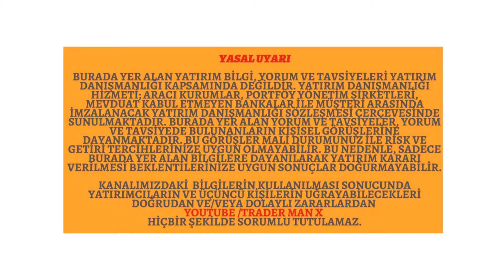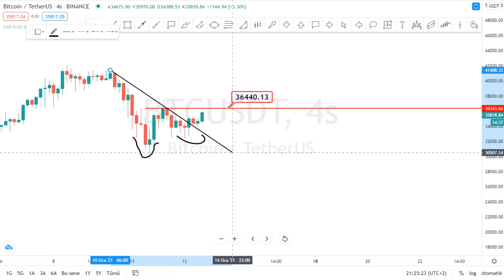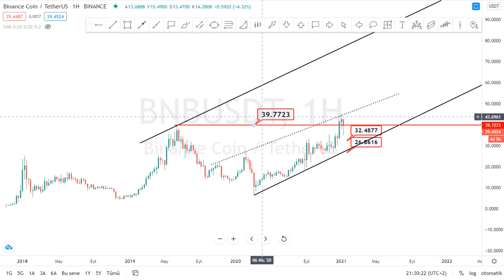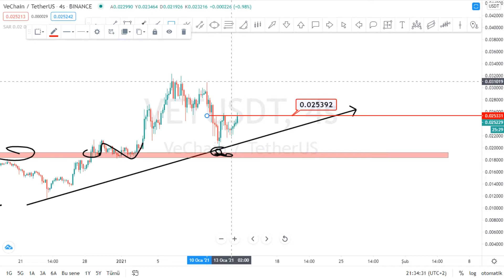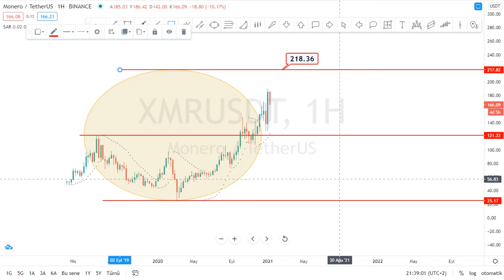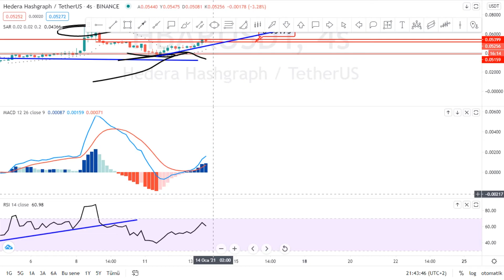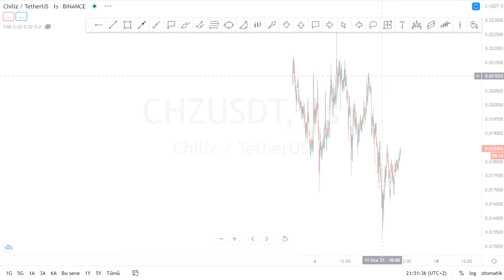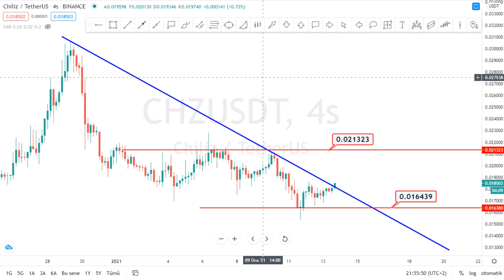BTC ETH BNB VET ENJ XMR HBAR TRX SOL CHZ DIA AVAX - USDT Krıpto Para Teknık Analiz YTD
Borsa Hedef Ne Olur Yorum Kadar Canlı Kaçtan Alınır Tahminleri Olacak Zaman Yükselir Tahmini son durum DAKIKA yükselirmi düşermi Kur Ons Altın Para kazanma yöntem Piyasa beklenti bugün döviz Haberleri Dolar TCMB Maliye Hazine Bedelli Sermaye Artırımı Tahvil Menkul Kıymet  aracı kurum dağılımı yabancı yatırımcı matriks nasıl zengin olunur internetten para kazanmak trader BORSA İSTANBUL TEKNİK ANALİZ Technical Analysis HİSSE SENEDİ Forex Bitcoin Forex Stock Chart Technical Analysis bist100 XU100 VIOP BIST30 DAX Dow Jones Nasdaq 100  S&P 500 Nikkei 225 FTSE 100 Dolar Endeksi Euro Stoxx 50 Hang Seng 40
ACSEL ADEL ADESE AEFES AFYON AGHOL AGYO AKBNK AKCNS AKENR AKFGY AKGRT AKYHO AKMGY AKSA AKSEN AKSGY AKSUE AKSU ALARK ALBRK ALCAR ALCTL ALGYO ALKA ALKİM ANELE ANEL ANHYT ANSGR ARCLK ARENA ARMDA ARSAN ARTI  ASELS ASUZU ATAGY ATEKS ATLAS ATSYH AVGYO AVHOL AVISA  AVOD AVTUR PETROL AYCES AYEN AYES AYGAZ BAGFS BAKAB BALAT BANVT BASCM BERA BEYAZ BFREN BIMAS BIZIM BJKAS BLCYT BMELK BNTAS BOSSA BOYP BRİSA BRKO BRKSN BRMEN BRSAN BRYAT BSOKE BTCIM BUCIM BURCE BURVA CCOLA CELHA CEMAS CEMTS CEOEM CIMSA CLEBI CMBTN CMENT COSMO CRDFA CRFSA CUSAN DAGHL DAGI DARDL DENGE DERIM DERAS DESA DESPC DEVA DGATE DGGYO DGKLB DIRIT DITAS DMSAS DOAS DOBUR BURDA DOCO DOGUB DOHOL DOKTA  DURDO DOĞAN DYOBY DZGYO DENİZ ECILC ECZYT EDIP EGCEY EGCYH EGCYO EGEEN EGGUB EGPRO EGSER EKGYO EKIZ EMKEL EMEK EMNIS ENJSA ENKAI EPLAS ERBOS EREGL ERSU ESCOM ESCORT ETILR ETYAT TREND EUHOL EUKYO EUYO EURO FENER FLAP FMIZP FONET FORMT FRIGO FROTO GARAN GARFA GEDIK GEDZA GEDİZ GENTS GEREL GERSAN GLBMD GLRYH GLYHO GOLTS GOODY GOZDE GRNYO GSDDE GSDHO GSRAY GUBRF GYHOL GEDİK HALKB HALKS  HATEK HDFGS HEKTS HLGYO HUBVC HURGZ ICBCT IDEAS IDGYO IEYHO IHEVA IHGZT IHLAS IHLGM IHYAY INDES INFO INTEM IPEKE ISATR ISBIR ISBTR ISCTR ISDMR ISFIN ISGSY ISGYO ISKUR ISMEN ISYAT ITTFH IZFAS IZMDC IZTAR JANTS KAPLM KAREL KARSN KARTN KATMR KCHOL KENT KERVN KERVT KFEIN KLGYO KLMSN KLNMA KNFRT KONYA KORDS KOZAA KOZAL KPHOL KRDMA KRDMB KRDMD KRGYO KRONT KRSAN KRSTL KRTEK KSTUR KUTPO KUYAS LIDFA LINK LKMNH LOGO LUKSK MAALT MAKTK MARKA MARTI MAVI MEGAP MEMSA MEPET MERIT MERKO METAL METRO METUR MGROS MIPAZ MMCAS MNDRS MPARK MRDIN MRGYO MRSHL MSGYO MTRYO MZHLD NATEN NETAS NIBAS NTHOL NUGYO NUHCM ODAS  OZBAL ORGE ORMA OSMEN OSTIM OTKAR OYAYO OYLUM OLMIP OZGYO OZKGY OZRDN PAGYO PAPIL PARSN PEGYO PEKGY PENGD PETKM PETUN PGSUS PINSU PKART PKENT PNSUT POLHO POLTK PRKAB PRKME PRZMA PSDTC QNBFB RALYH RAYSG RHEAG RODRG ROYAL RTALP RYGYO RYSAS SAFKR SAHOL SALIX SAMAT SANEL SANFM SANKO SARKY SASA SAYAS SEKFK SEKUR SELEC SELGD SERVE SEYKM SILVR SISE SKBNK SKTAS SMART SNGYO SNKRN SNPAM SODSN SOKM SONME SRVGY SUMAS TACTR TATGD TAVHL TBORG TCELL TDGYO TEKTU TGSAS THYAO TIRE TKFEN TKNSA TKURU TLMAN TMPOL TMSN TOASO TRCAS TRGYO TSGYO TSKB TSPOR OYAKC TTKOM TTRAK TUCLK TUKAS TUPRS TURGG UFUK ULAS ULKER ULUSE ULUUN UMPAS USAK UTPYA UZERB VAKBN VAKFN VAKKO VANGD VAKFN VAKKO VANGD VERTU VERUS VESBE VESTL VKFYO VKGYO VKING YAPRK YATAS YAYLA YBTAS YESIL YGGYO YGYO YKBNK YKGYO YKSLN YONGA YUNSA YYAPI ZOREN FADE ARDYZ BAYRK DNISI TURSG ALMAD KONTR ARZUM ESEN

AAVE ADA ADD ADX AERGO AGI AION ALGO ALPHA AMB ANKR ANT ANTOLD APPC ARK ARN ARDR ARPA ASR AST ATD ATM AUDIO AVA AXS ATOM AUD AVAX BAKE BAL BAND BAT BCH BCHA BCPT BCX BEAM BEL BETH BGBP BIDR BKRW BLZ BNB BNT BOT BQX BRD BRL BTCBTG BTM  BTS BTT BURGER BUSD BVND  BZRX CAKE CELR CHAT CHZ CLOAK CMT CND COCOS COMP COS COTI COVER CREAM CHR CTK CTR CTSI CTXC CVC CVP CRV DAI DASH DATA DCR DENT DF DGB DIA DLT DNT DOCK DOGE DOT DREP DUSK EASY EGLD ELF ENJ EON EOP EOS ERD ETC ETH EUR EVX FET FIL FIO FLM FOR FRONT FTM FTT FUEL FUN XRP LTC BCH LINK XLM BSV XMR XEM crypto currency